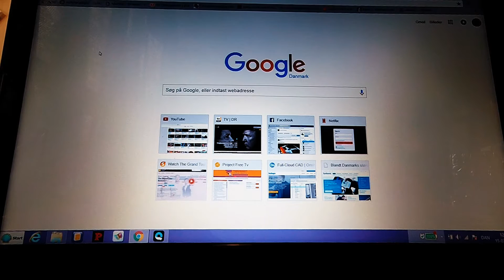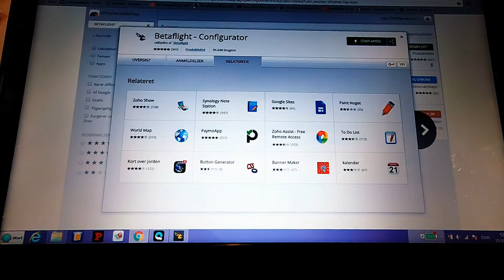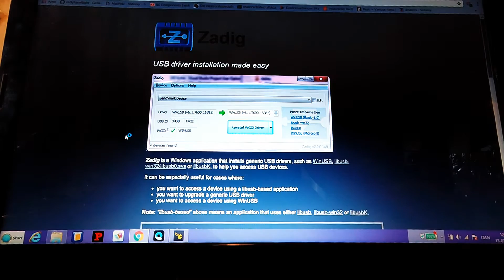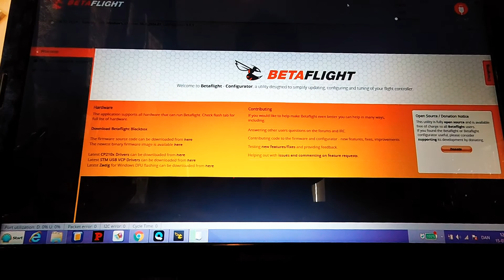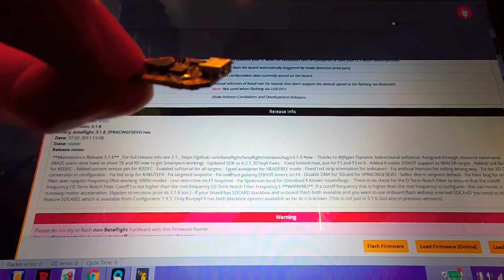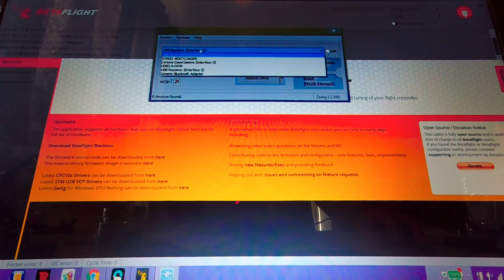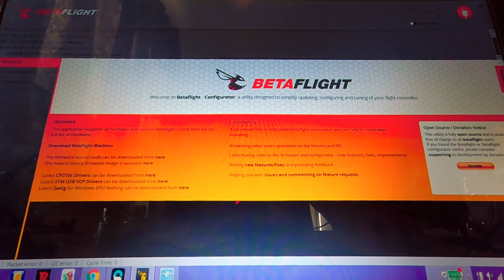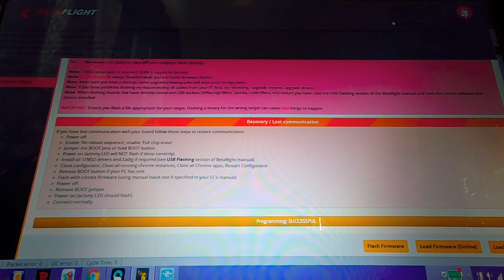hent BETAFLIGHT og drivers. (femto f3 fc flashing)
i skal hent betaflight. og de drivers der er der til.
i skal ikke nødvendigvis flashe fcén med betaflight, da det er gjort.

link til betaflight config tool.